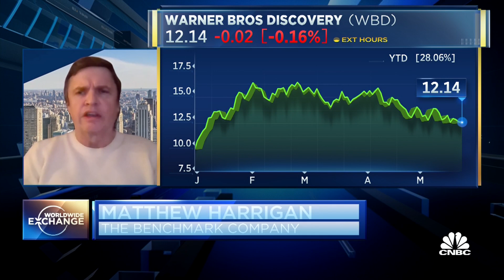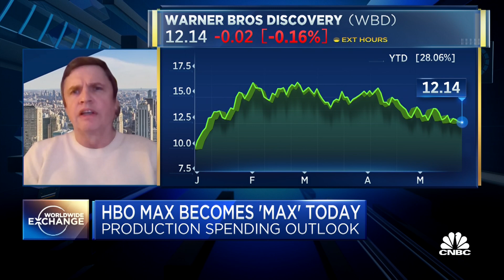This is what the HBO Max and Discovery merger means for the streaming wars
Matthew Harrigan, Senior Equity Analyst at The Benchmark Company, discusses the HBO Max and Discovery+ merger.